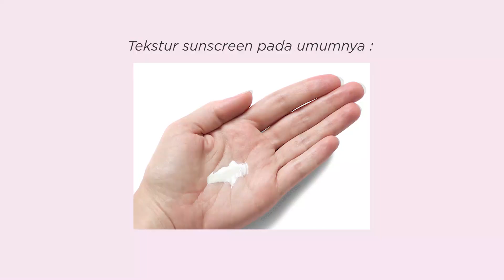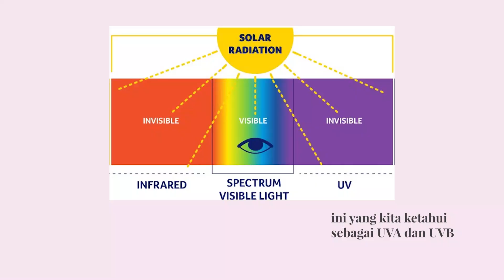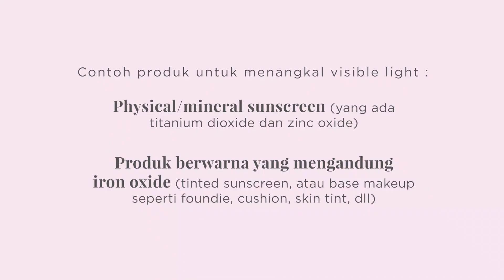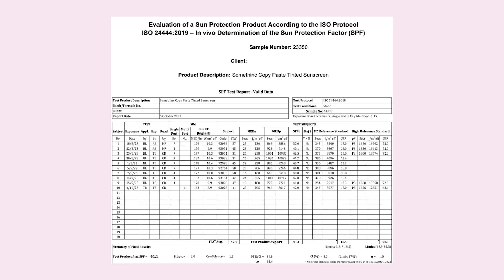Apa Sunscreen yang Ideal untuk Hiperpigmentasi? ☀️